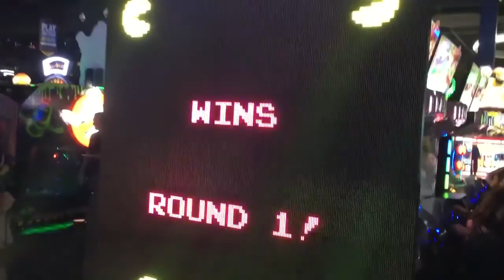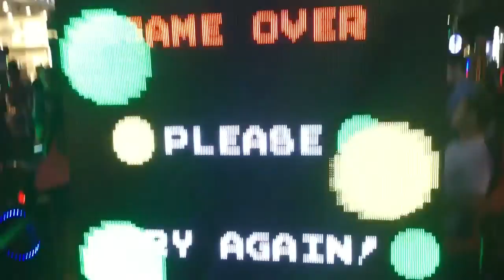Dave & Buster's (Summerlin, Las Vegas) - World's Largest Pac-Man Arcade Machine!